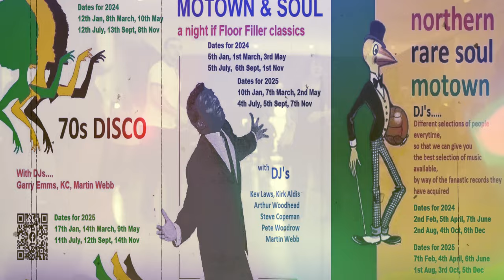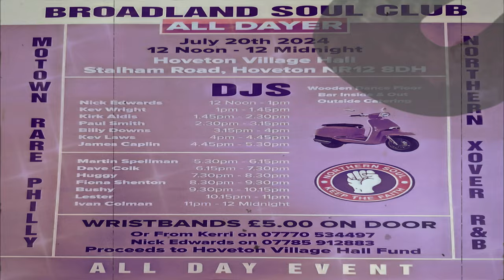Wake Up To The sunshine Girl-Joey Delorenzo-1973